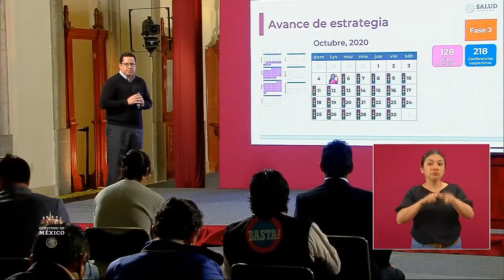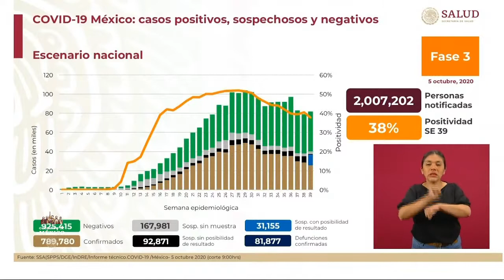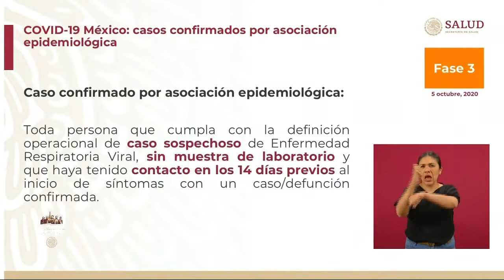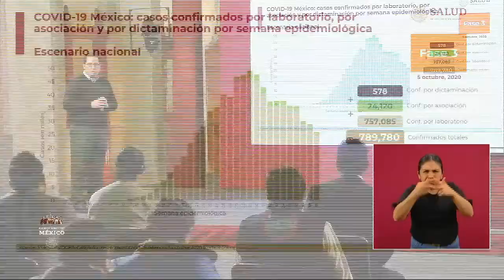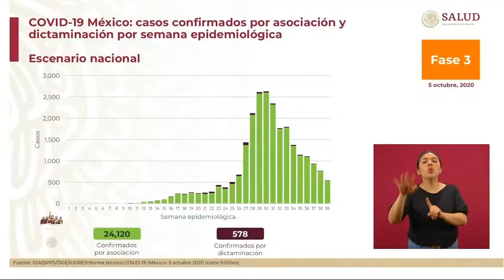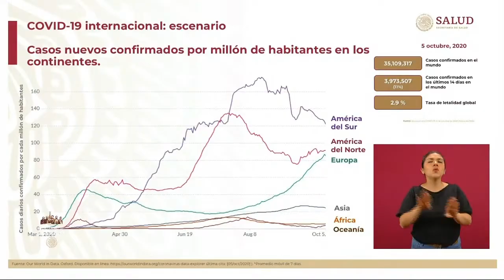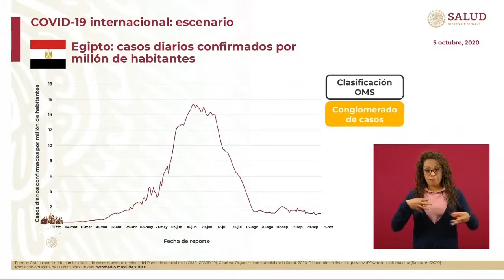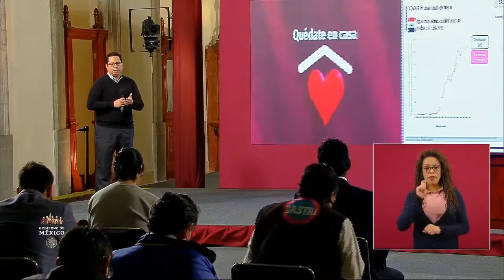🔴RETRANSMISIÓN DE CONFERENCIA DE PRENSA COVID-19 DESDE PALACIO NACIONAL LUNES 5 DE OCTUBRE 2020